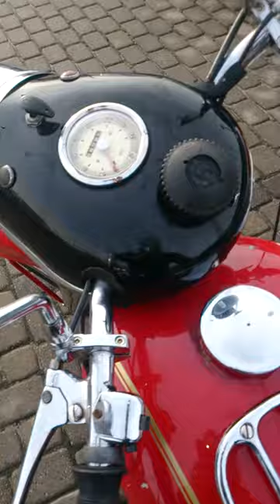Junak M10 Kalosa